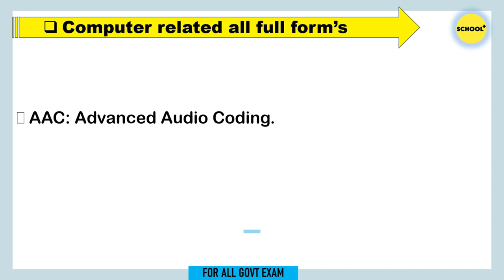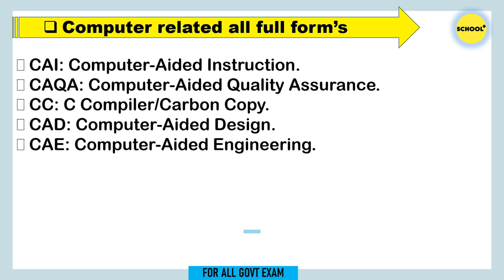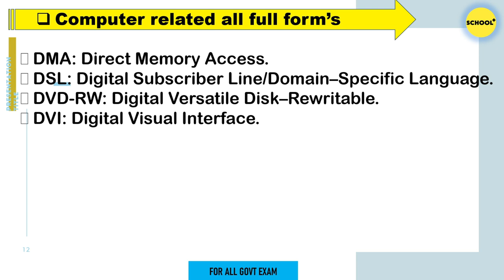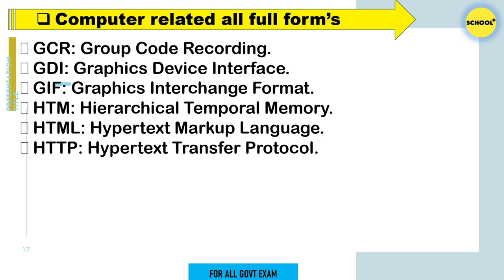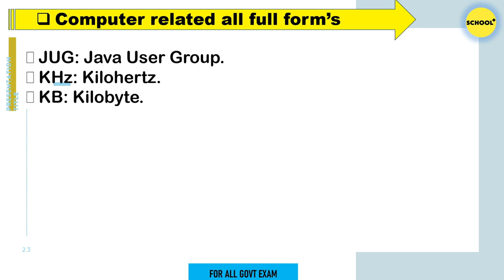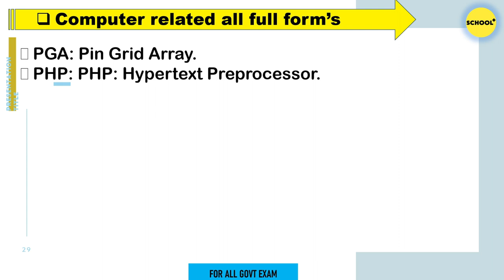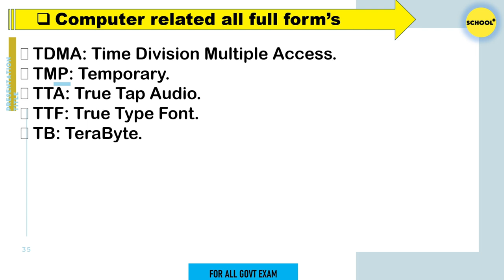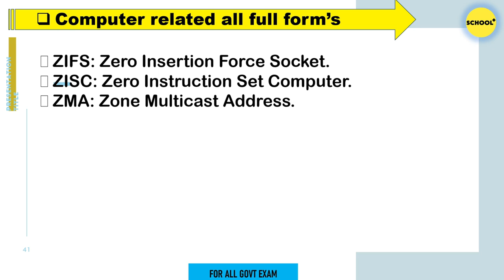COMPUTER FULL FORMS | COMPUTER ABBREVIATION | COMPUTER MARATHON VIDEO | COMPUTER SHORT FORMS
COMPUTER FULLFORMS , COMPUTER ABBREVIATION ,
COMPUTER MARATHON VIDEO
COMPUTER MARATHON CLASS
COMPUTER FULLFORMS MARATHON CLASS
COMPUTER FULL FORMS MARATHON VIDEO
COMPUTER SHORTFORM CLASS

ALU: Arithmetic Logical Unit.
AMD: Advanced Micro Devices.
ARPANET: Advanced Research Projects Agency
Network.
ATM- AUTOMATED TELLER MACHINE
BASIC: Beginner All-Purpose Symbolic Instruction
Code.
BIOS: Basic Input Output System.
BPS: Bits Per Second.
BIT: A Binary Digit , CAI: Computer-Aided Instruction.
CMOS: Complementary Metal – Oxide
Semiconductor.
COBOL: Common Business–Oriented Language.
 CPU: Central Processing Unit.
 CTR: Cathode Ray Tube.
 CRS: Computer Reservation System.
 DBMS: Database Management System.
 DNS: Domain Name System.
 DOS: Disk Operating System.
 DVD: Digital Versatile Disk/Digital Video Disk.
EEPROM: Electronically Erasable Programmable
Read-Only memory.
 ENIAC: Electronic Numerical Integrator and
Computer.

FTP: File Transfer Protocol GUI: Graphical User Interface.
 GB: Gigabyte.
 Gb: Gigabit.
 GIF: Graphics Interchange Format.
 HTML: Hypertext Markup Language.
 HTTP: Hypertext Transfer Protocol.
 HP: Hewlett-Packard.
 HDD: Hard Disk Drive.
ICP: Internet Cache Protocol.
 ICT: Information and Communication Technology
 IP: Internet Protocol.
 IC: Integrated Circuit.
 IT: Information Technology.
 JPEG: Joint Photographic Experts Group.
KB: Kilobyte.
 Kb: Kilobit.
 KBPS: Kilobit per second.
 LAN: Local Area Network.
 MAN: Metropolitan Area Network.
Mb: Megabit.
 MB: Megabyte.
 MS-DOS: Microsoft Disk Operating System.
 NIC: Network Interface Controller.
 OS: Operating System.
 PC: Personal Computer.
 PAN: Personal Area Network.
 POST: Power-On Self Test.
 RAM: Random Access Memory.
 RADIUS: Remote Authentication Dial-In User
Service.
ROM: Read-Only Memory. SMTP: Simple Mail Transfer Protocol.